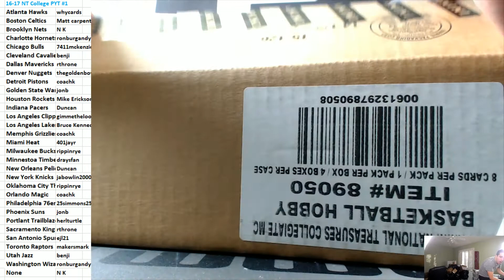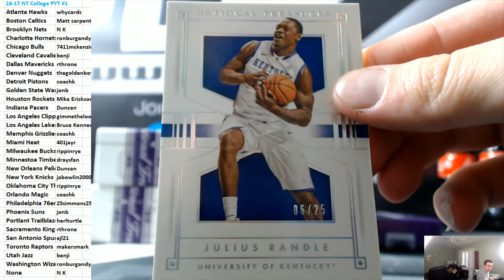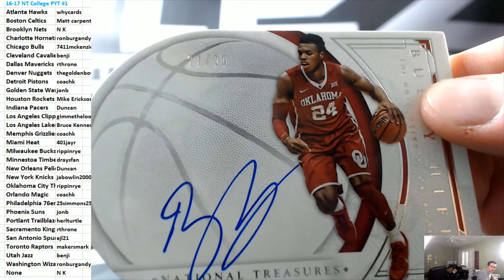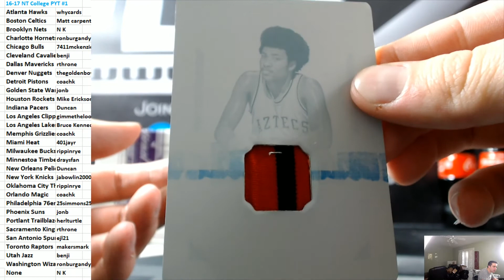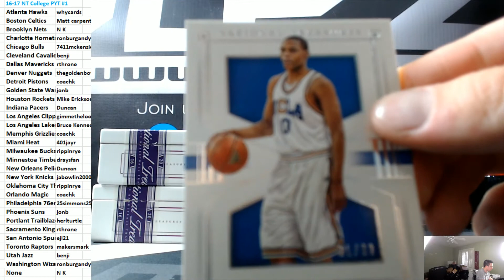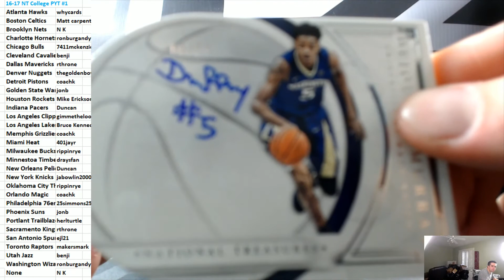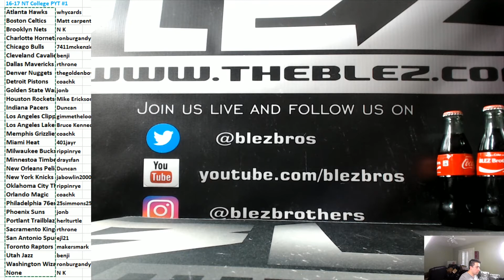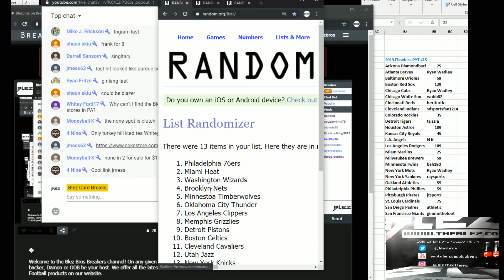2016-17 Panini National Treasures Collegiate Basketball PYT #1